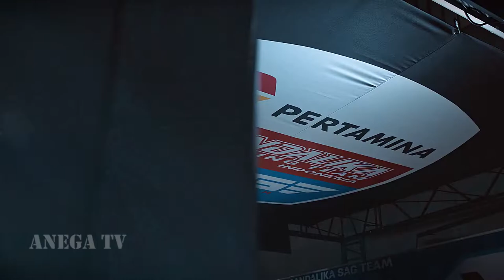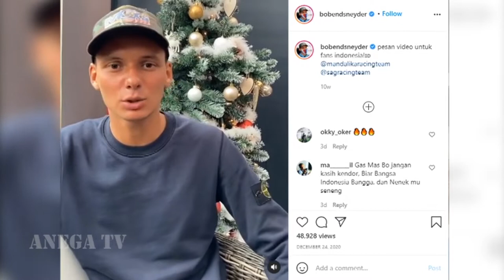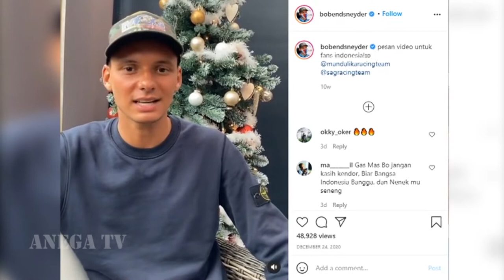TERUNGKAP‼️ ALASAN TIDAK ADA RIDER INDONESIA DI PERTAMINA MANDALIKA SAG TEAM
Tahun ini tidak ada rider Indonesia yang mengaspal di Moto2, hal ini tentu membuat publik terheran-heran. Lalu apa yang sebenarnya terjadi. Berikut videonya, tonton sampai habis ya.